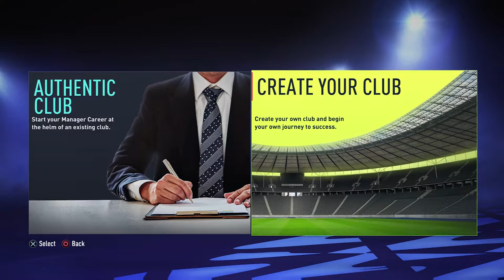The BBU career mode EP 1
hope ya enjoy the video let me know if the editing is okay tried my best on it same with thumbnail. Let me know if theres owt you want to see and like and sub if your hard.